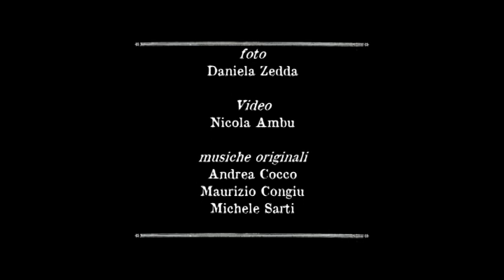Cabaret emotivo 2°parte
regia Laura Pazzola
drammaturgia di Laura Pazzola e Luca Rastello
costumi Roberta Serra
musiche orginali
con Andrea Cocco, Maurizio Congiu, Robert Kelly, Virginie Maillard, Hélène Morzuch,
Laura Pazzola, Matteo Sanna, Michele Sarti,Elisabetta Spaggiari
Anticamente si credeva nella corrispondenza magica tra una cosa e la sua copia. Affrontare lo specchio, dunque, purificarsi e conoscersi ragionevolmente.

... Come se l'immagine esteriore potesse parlarci delle ombre ... che illusione!
Tragicomicamente dipendenti da una qualche piccola follia, piuttosto orniamo questo specchio e danziamo temerari con cognizione vergognosa e disfrenata impudenza.
La follia è anche un controllo su quel diffuso falso candore che rende impossibile il rapporto di società, no? E come già disse il Prof. H. Bainton: un po' di impostura lubrifica la vita.

Cabaret emotivo, parla dell'uomo non più eroe dei nostri tempi, l'anti Icaro, e delle sue dipendenze, definite "nuove malattie contemporanee".
La dipendenza non chimica è uno dei massimi rappresentanti della psicopatologia post- moderna e post-post-moderna che ha come suo oggetto l'homo sapiens, sapiens sapiens, e post-sapiens sapiens. Attraverso la creazione di luoghi mentali, convinzioni e abitudini personali dalle quali dipendiamo, come riti o comportamenti ipnotico-radicali, combattiamo ogni giorno contro l'onnipotenza e l'impossibilità di orchestrare l'universo tutto. Ma attenzione! Sono dipendenze anche quelle che - manifestandosi diversamente, caso per caso - spesso non si ha coscienza d'avere, perché non le si vuole classificare come tali. Si è dipendenti dal buon giudizio altrui e dal proprio ruolo sociale, dall'ostinazione di una vita sana, dall'amore e dallo sgomento nelle relazioni di coppia, dal successo e dalla ricerca del sentimento di completezza, sino a sconfinare nella dipendenza dalla paura e dal sacrificio. Ahimè!
Tutti noi dipendiamo da qualcosa, assetati di vacue consolazioni erriamo nelle nostre stesse menzogne e, anche se in maniera non necessariamente patologica, confermiamo quotidianamente con le nostre azioni la tesi dell'innata necessità dell'uomo di dipendere da qualcos'altro da sé, da qualcosa che lo "curi".
Ma il giorno in cui smetteremo di inventarci questi illusori placebo per debellare la solitudine potremmo definirci ancora vivi? E poi... se rifuggissimo dalla vulnerabilità emotiva smetteremmo davvero di metterci in ridicolo?
L'illusione è il balsamo della vita.

Laura Pazzola

Cabaret emotivo nasce da un'idea di Laura Pazzola e grazie al sostegno del Teatro Stabile della Sardegna.
Al suo fianco, attori, musicisti, costumisti e tecnici, desiderosi di creare, sotto uno spirito di ricerca che li accomuna, uno spettacolo inedito e originale. Il gruppo è il risultato di un'esperienza di autentica condivisione: per maggioranza composto da artisti sardi professionisti, comprende anche attori provenienti dalla Francia e dall'Irlanda, insieme ai quali Laura Pazzola ha conseguito la specializzazione presso la Scuola Internazionale di Teatro Jacques Lecoq di Parigi.
Lo spettacolo si avvale inoltre della collaborazione dello scrittore Luca Rastello, ingaggiato nell'insolita mansione di "Poeta di compagnia", con l'incarico di accompagnare l'elaborazione dell'allestimento intervenendo sul testo e sulla costruzione della scena in corso d'opera.